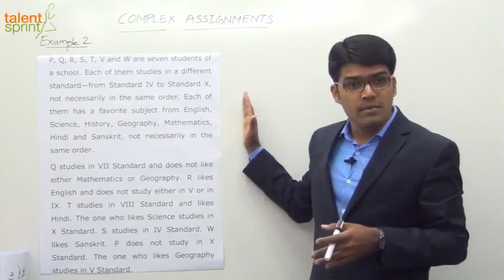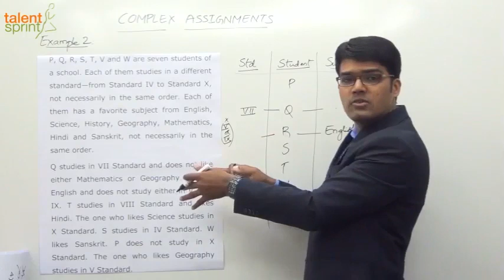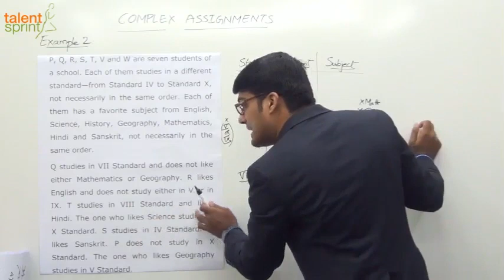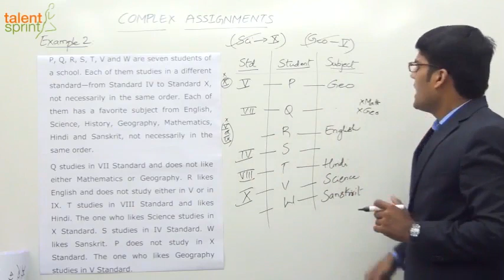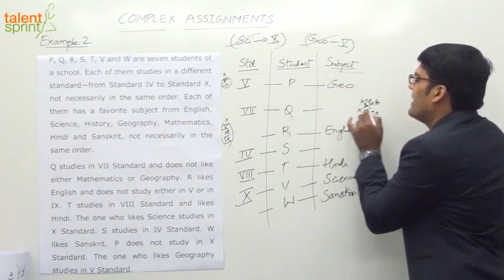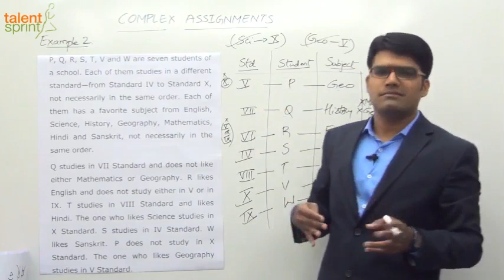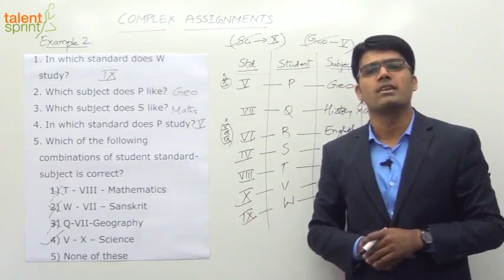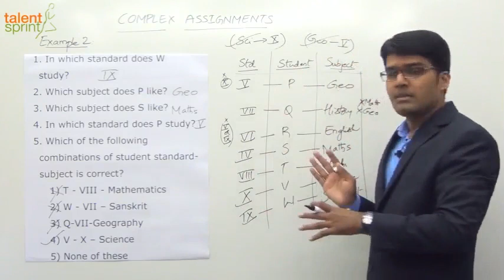Complex Assignment in Hindi | Example 2 | Reasoning Ability in Hindi | TalentSprint Aptitude Prep